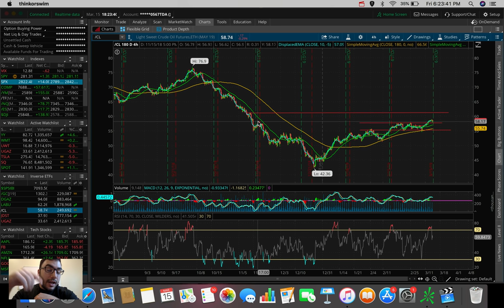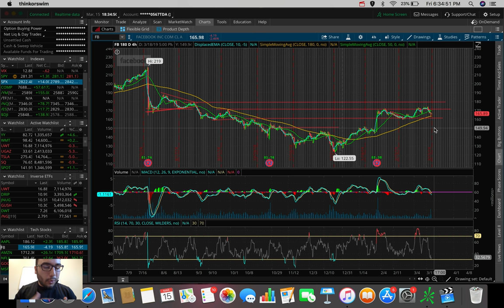Stock Market Update 3/15/19 | MICROSOFT HITS ALL TIME HIGHS! | Trading Stocks For Beginners